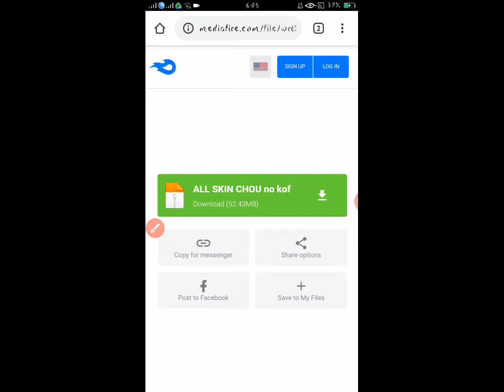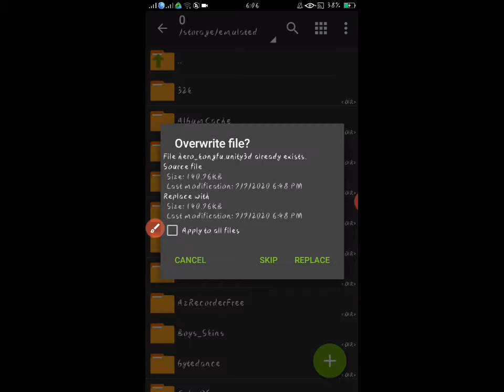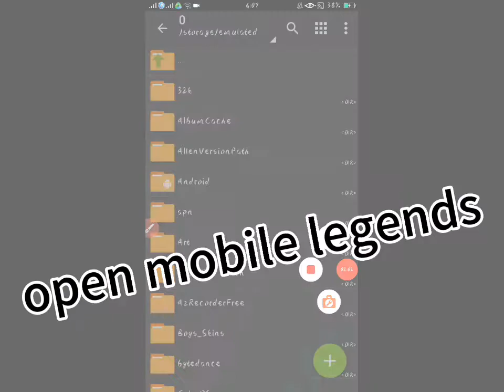CHOU 3 IN 1 SCRIPT-BACKUP FILE-NO BAN-FULL EFFECT